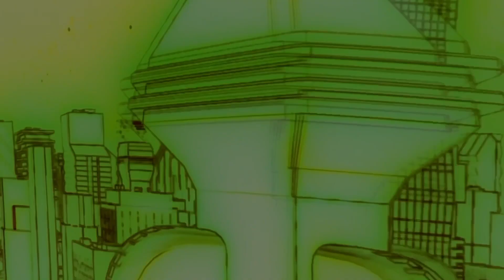Winkelmann TechTalk: Rudi wants to talk about AR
Inspired by a suggestion from our viewer, Rudi, we're delving into the fascinating and innovative world of Augmented Reality in today's video.

Dive into the dynamic world of Augmented Reality (AR) in our latest video, where we explore how digital information merges with our physical surroundings to enhance our reality. We start with an introduction to AR, highlighting its unique features and how it stands apart from Virtual Reality (VR). The video then takes you through the AR Tool Chain, showcasing the array of software platforms, development kits, and hardware like AR glasses that are pivotal in creating immersive AR experiences.

Key to our discussion is the insight provided by Michael Winkelmann, a renowned expert in digital technologies. He sheds light on AR's current capabilities and its promising future, illustrating this through a practical use case that shows AR's transformative impact across various sectors like education, healthcare, and retail. We also touch upon the interactive elements that make AR engaging and the challenges developers face, such as UX design complexities. This video is an essential watch for tech enthusiasts and professionals alike, offering a glimpse into the future of augmented reality and its practical applications.

Michael Winkelmann, a Senior Qt Advisor, hosts the "Winkelmann Tech Talk" YouTube playlist to discuss a wide range of tech-related topics. With a strong background in software engineering, particularly in C and C++, Winkelmann offers valuable insights into coding best practices and software architecture. His emphasis on modularity, performance, and design patterns is especially useful for developers interested in crafting efficient software.

In addition to software engineering, the playlist also delves into the intersection of digitalization and sustainability. Winkelmann is an active member of the Bits und Bäume Movement and advocates for the integration of technology and sustainable practices for a livable future. This makes the playlist a significant resource for those keen on understanding how tech can contribute to environmental sustainability.

Winkelmann’s expertise extends to project management, where he focuses on agile methodologies like Scrum and Kanban. This adds a layer of practical advice on how to manage and execute tech projects effectively. He also touches on UI/UX design, exploring the importance of minimalistic and efficient user interfaces. As someone passionate about computer graphics, he shares insights into rendering, OpenGL, and shaders, offering something for those interested in graphic design and animation.